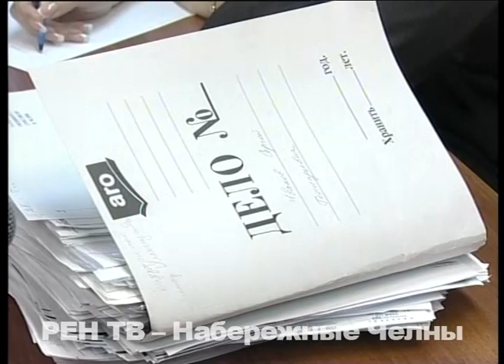Экс директор Авангарда на скамье подсудимых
На что пошли миллионы? Сегодня в Набережночелнинском городском суде начался процесс по делу бывшего гендиректора управляющей компании «Авангард» Сергея Чванова. Он обвиняется в злоупотреблении должностными полномочиями.